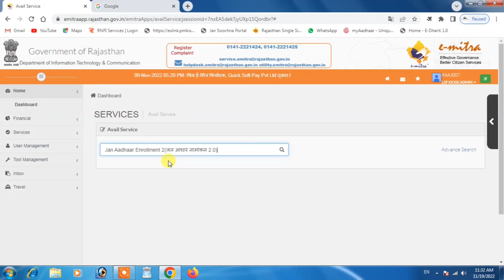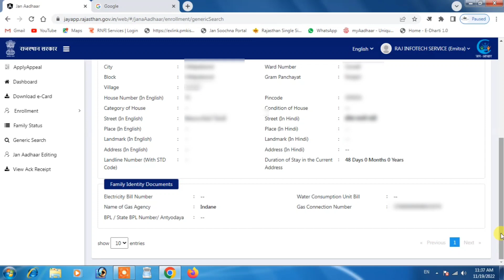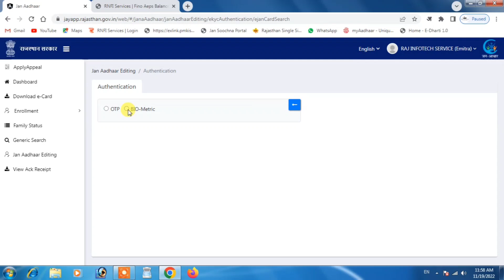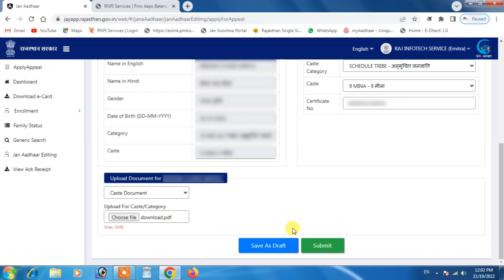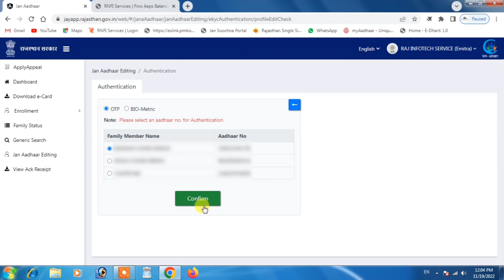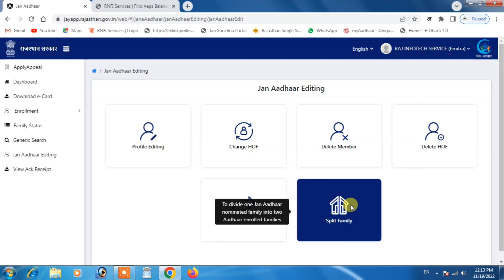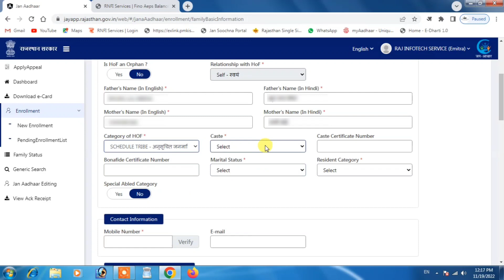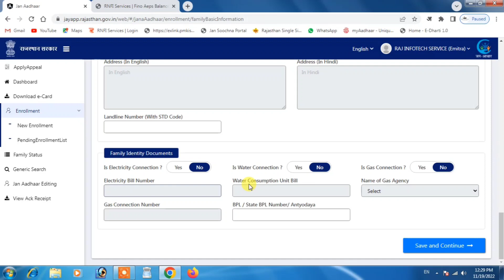Jan Aadhar New Portal 2.0 All Options Details || Jan Aadhar Editing, New enrollment, ApplyAppeal